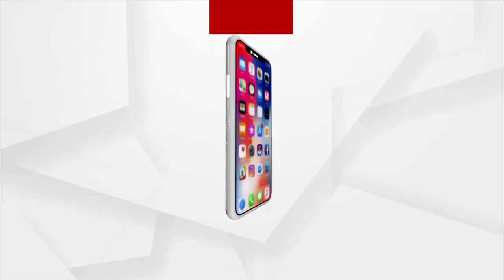ଆଶୀର୍ବାଦ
ସକାଳୁ ସକାଳୁ ଦର୍ଶନ କରନ୍ତୁ ପ୍ରଭୁ ଶ୍ରୀକୃଷ୍ଣଙ୍କ ଦିବ୍ୟ ଆଳତୀ